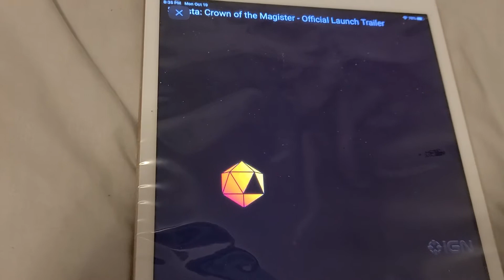SOLASTA CROWN OF THE MAGISTER OFFICIAL LAUNCH TRAILER